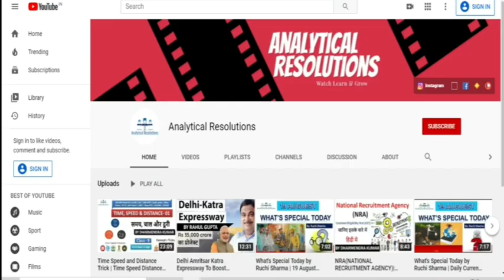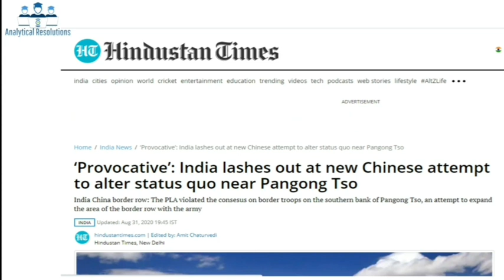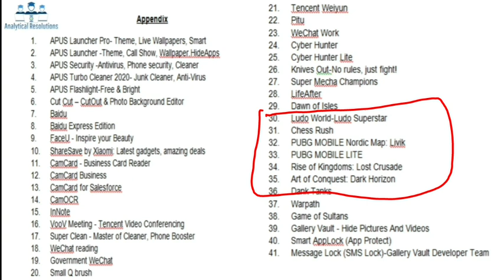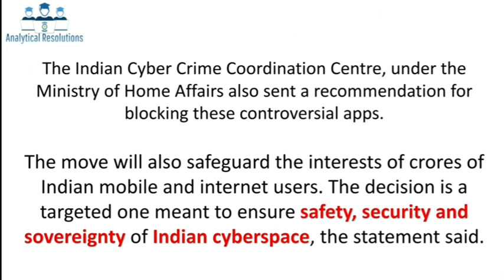Chinese app ban in India - Centre bans 118 Chinese apps including PUBG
Indiahas bannedmore than 118 additional apps with linkage to China including popular mobile game PUBGciting cybersecurity concerns as geopolitical tensions escalate at the two neighboring nations’ disputed border.
On Wednesday, India’sIT Ministry ordered to ban118 apps that it said were “prejudicial to sovereignty and integrity of India,defence of India,security of state and public order.” The move will help “safeguard the interests of crores (tens of millions) of Indian mobile and internet users. This decision is a targeted move to ensure safety, security, and sovereignty of Indian cyberspace,” the ministry said.

Follow Us On :
Telegram ➜ (PDF AVAILABLE ON TELEGRAM )

For Students
COMPLETE NCERT FOR UPSC
Complete 6th to 12th History NCERT For UPSC
VISION IAS NOTES FOR UPSC
IAS Hand Written Notes Complete Study Material
RS AGARWAL VERBAL and Non Verbal Reasoning Book
Geography NCERT 6th to12th for UPSC

For YouTubers
Video in HD on -- Canon
with this lens -- 18MM-135MM
PRIME MIC
OTHER MIC
OTHER LENS -- 50MM h
GREEN SCREEN

Writing Pad
VEIKK S640 Graphic, pen, drawing tab
Wacom One by CTL-472/K0-CX Small 6-inch x 3.5-inch Graphic Tablet